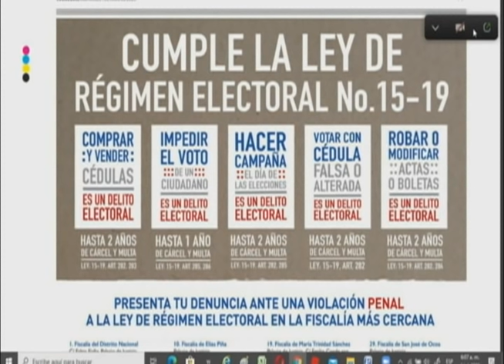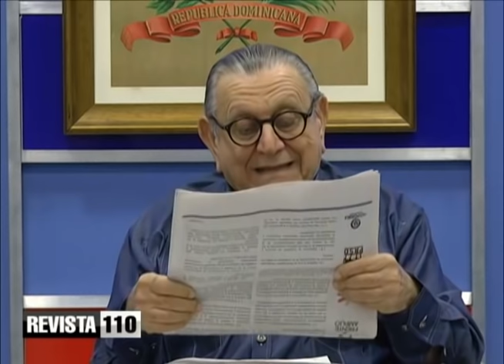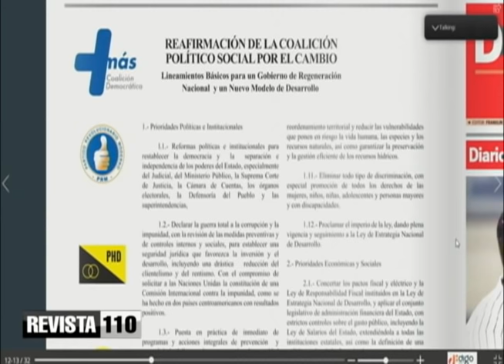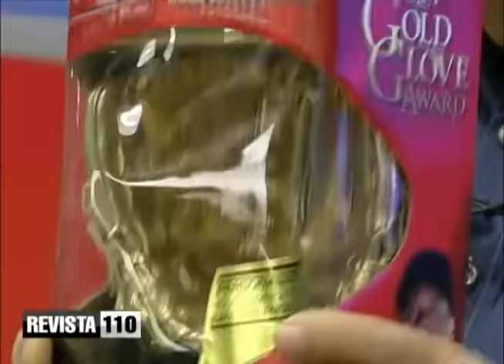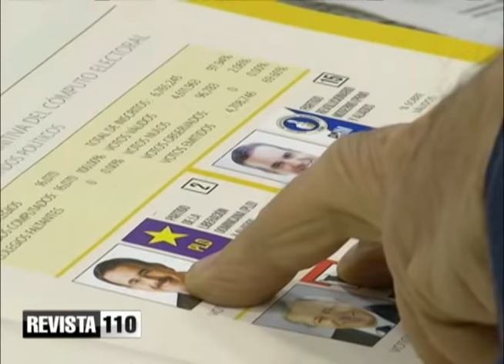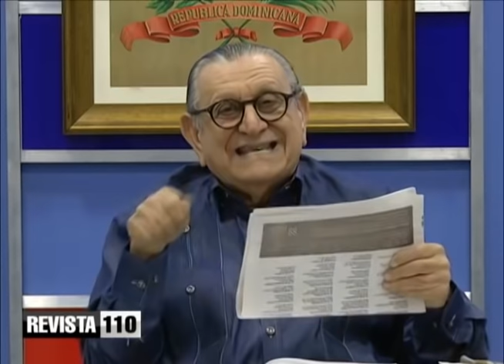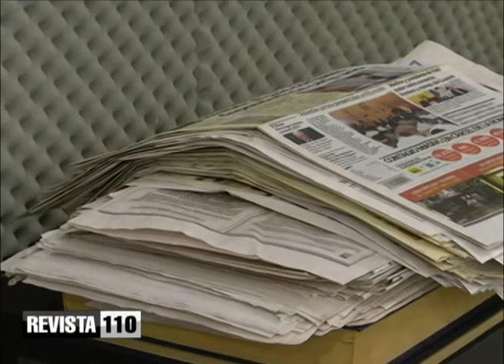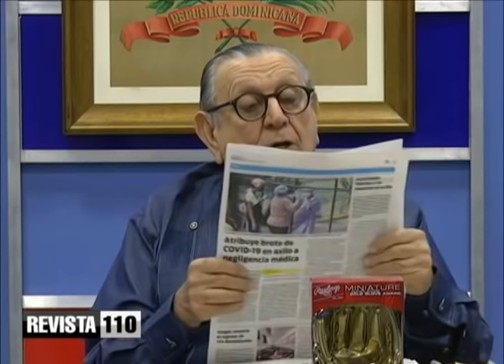El programa de gobierno de los opositores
El doctor Julio Hazim analizó el comunicado de la coalición política que excluye a Fuerza del Pueblo y que es una respuesta de la oposición, diciendo que sí tienen un programa de gobierno, pero en verdad es una respuesta de constreñimiento frente a la obra de Danilo Medina.
Expresó su interés de que si la oposición gana las elecciones pueda cumplir con todo lo que ha propuesto en el comunicado a página completa dado a conocer hoy.
Dice que el programa tiene deseos y propósitos que están confusos en cuanto a lucha contra la corrupción, pacto fiscal, tema eléctrico y migratorio y es una respuesta al candidato Gonzalo Castillo que tiene un propósito concreto.